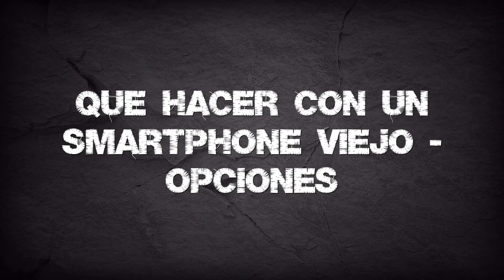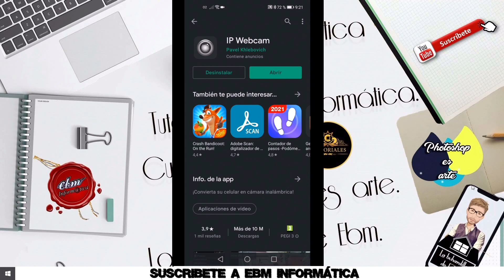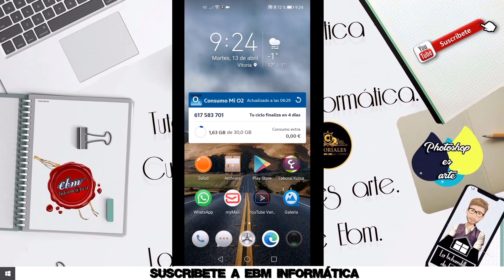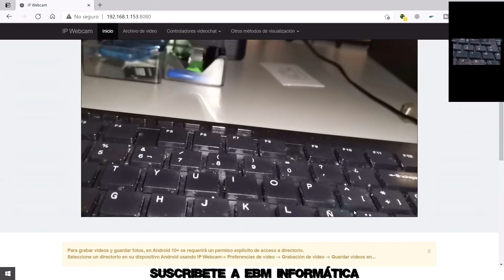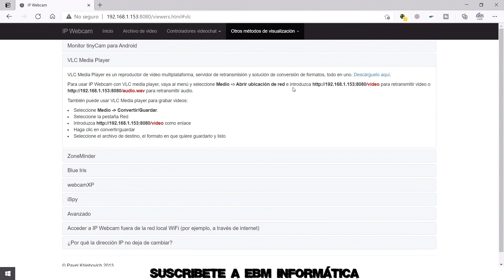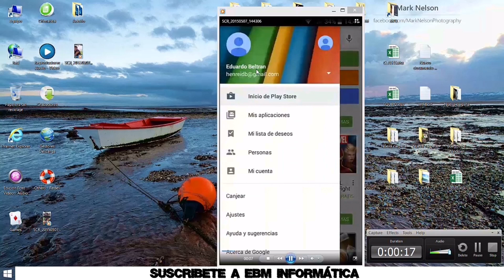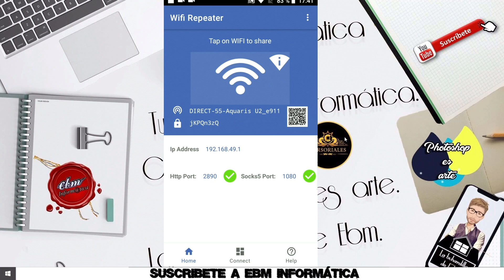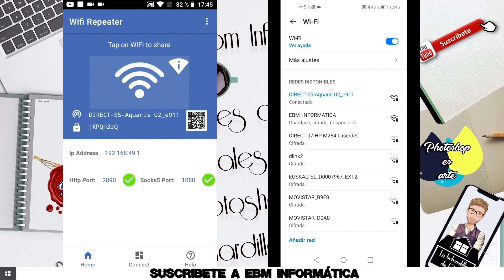QUE HACER CON UN SMARTPHONE VIEJO - OPCIONES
En el video de hoy, te explicamos, QUE HACER CON UN SMARTPHONE VIEJO - OPCIONES.